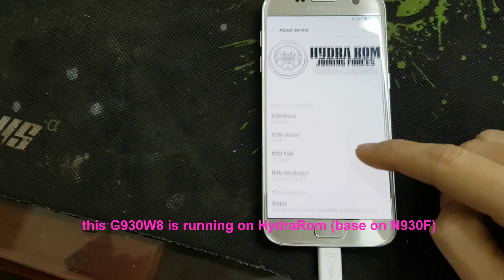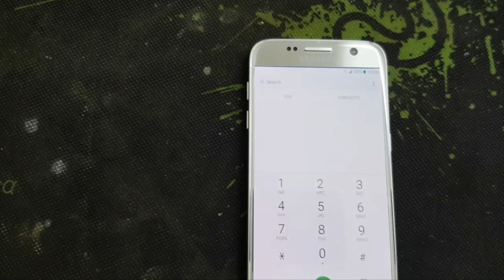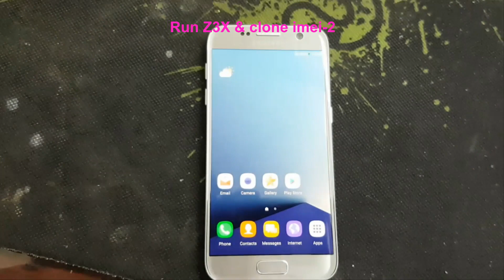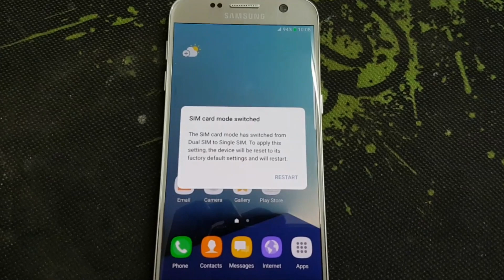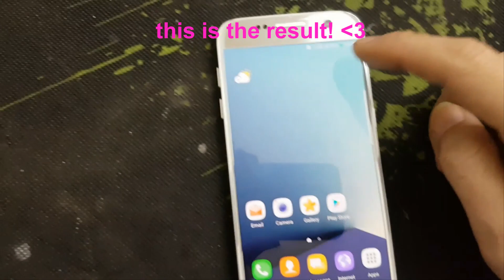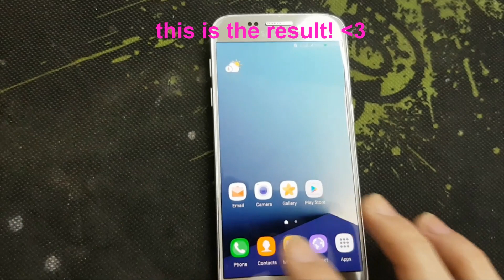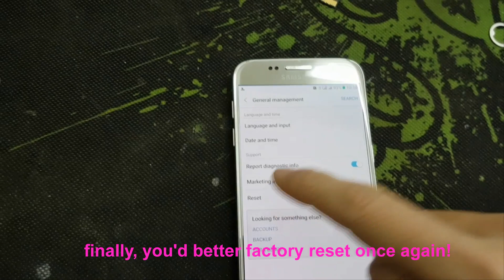How to convert all S7, S7 edge to dual sim support [Exynos]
if you have any problem, or report any bug, visit my FB